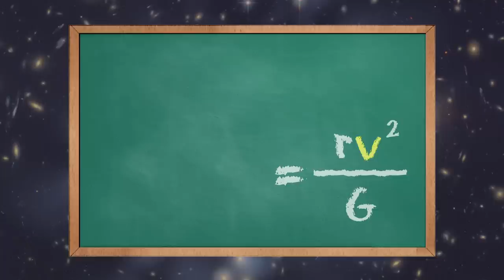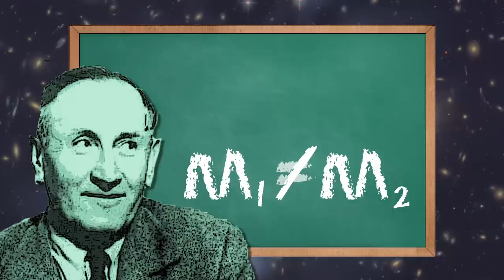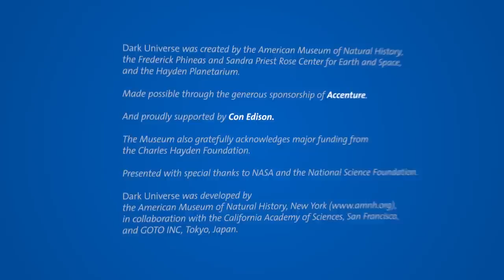Exploring the Dark Universe: Dark Matter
Much of what we know about dark matter is what it's not. Astrophysicist and curator Mordecai-Mark Mac Low gives an overview of what we understand about dark matter and how it was discovered.

to explore more about the "dark universe."

DARK UNIVERSE was created by the American Museum of Natural History, the Frederick Phineas and Sandra Priest Rose Center for Earth and Space, and the Hayden Planetarium.

And proudly supported by CON EDISON.

The Museum also gratefully acknowledges major funding from the Charles Hayden Foundation.

Presented with special thanks to NASA and the National Science Foundation.

DARK UNIVERSE was developed by the American Museum of Natural History, New York
in collaboration with the California Academy of Sciences, San Francisco and GOTO INC, Tokyo, Japan.